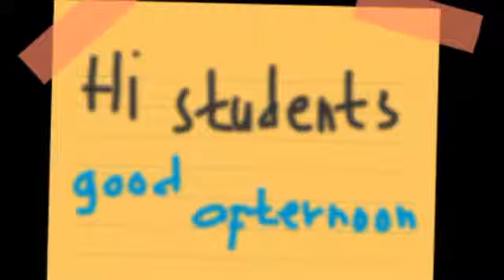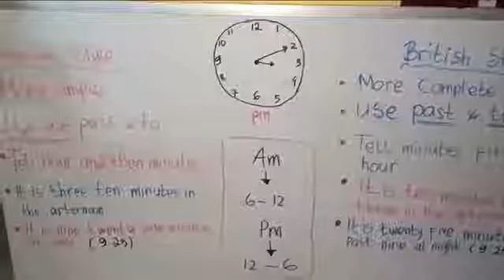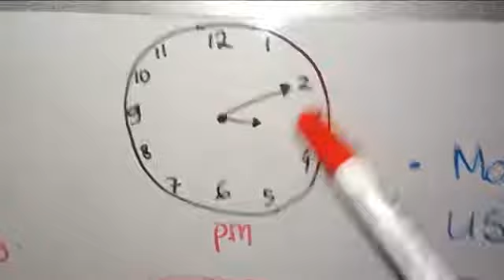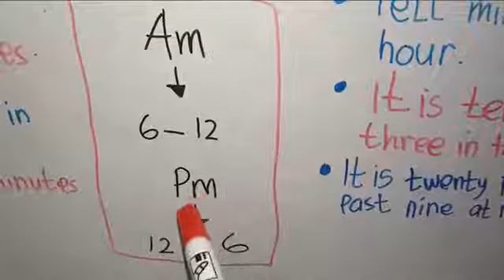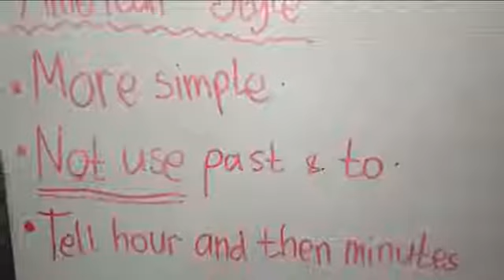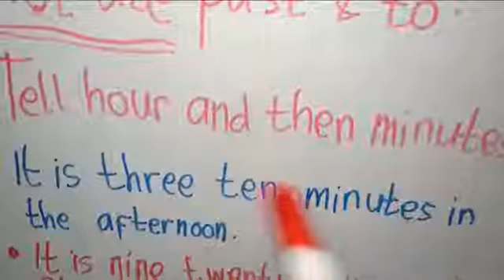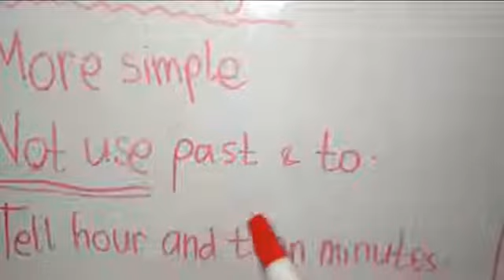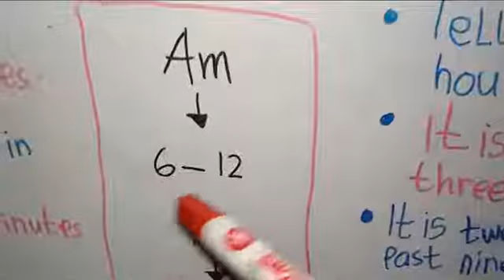Intensive 1 || Time (2 Styles)